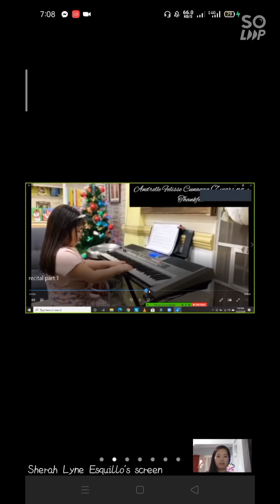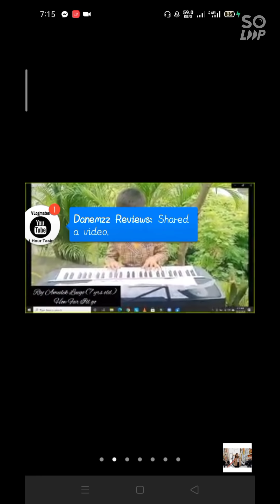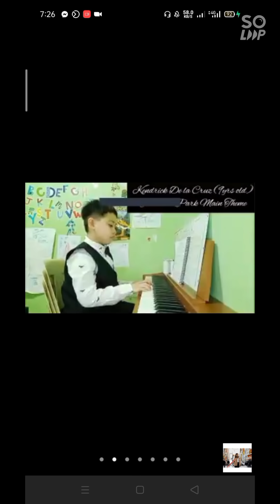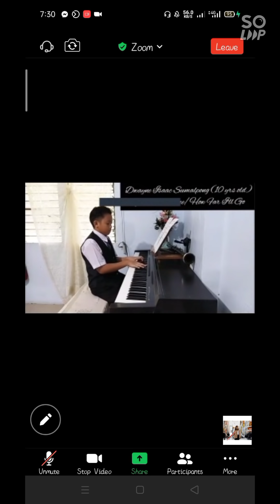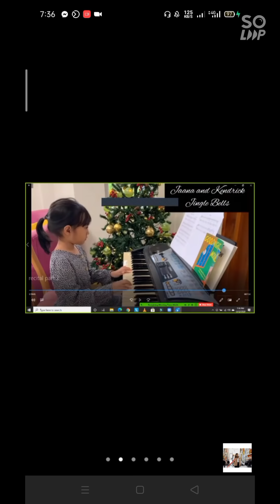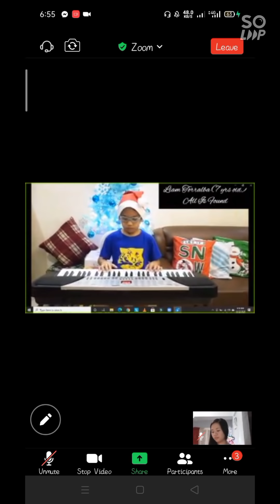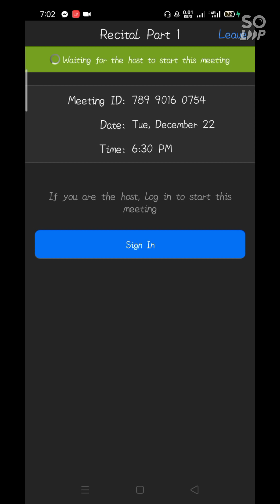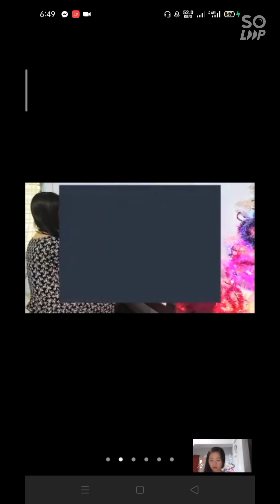FIRST CHRISTMAS RECITAL | Team Sherah | DISNEY SONGS